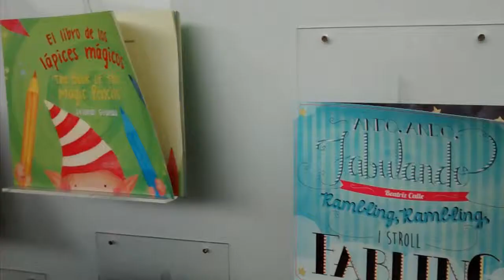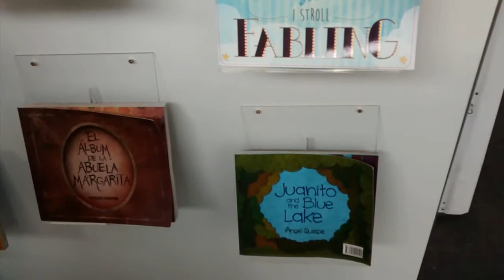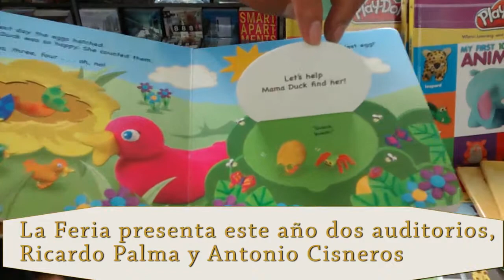La Feria del Libro Ricardo Palma 2014